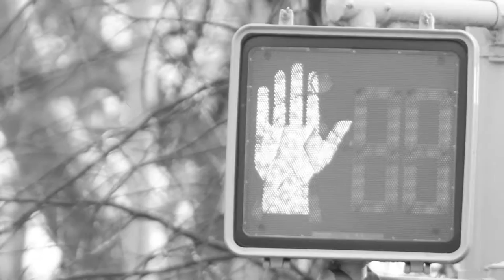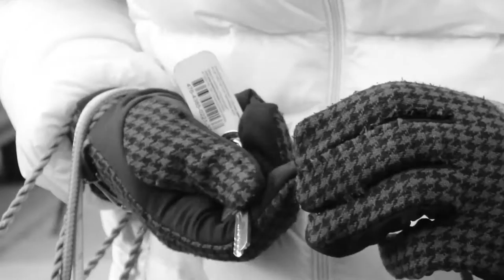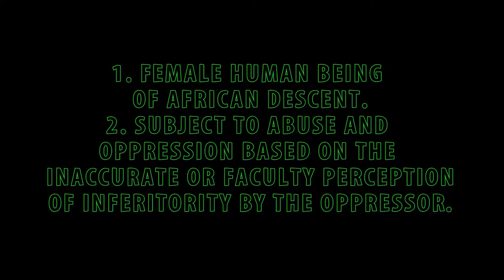Glenwood Road Short Film